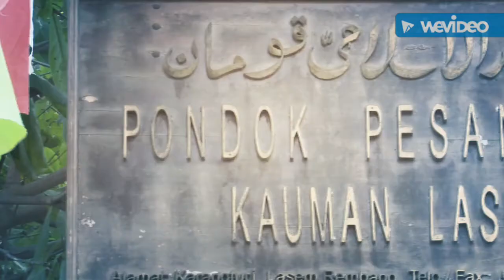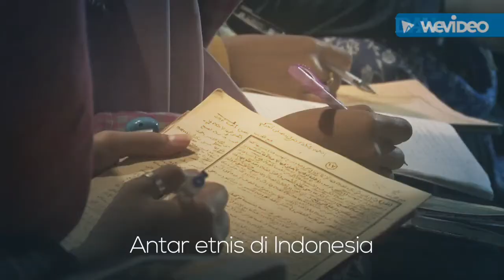Toleransi Umat Beragama dalam 1 menit video ini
Toleransi antar umat beragama